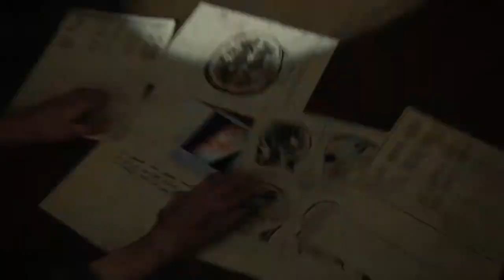The Last of Us Part II: Episode 4